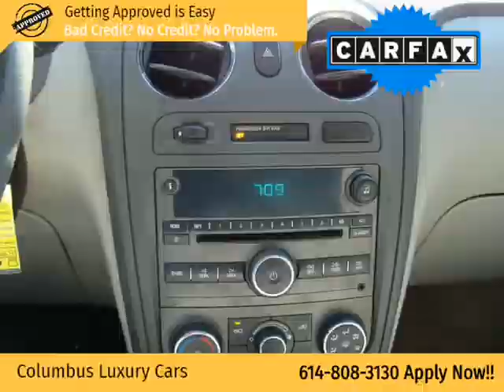2006 Chevrolet HHR 4dr 2WD LS (Columbus, Ohio)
4880 Sinclair RD
Columbus